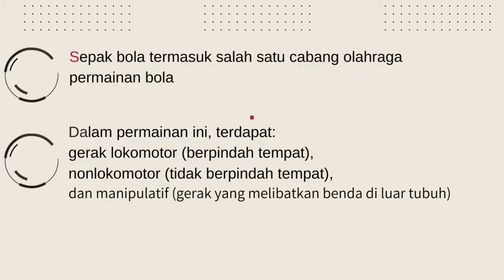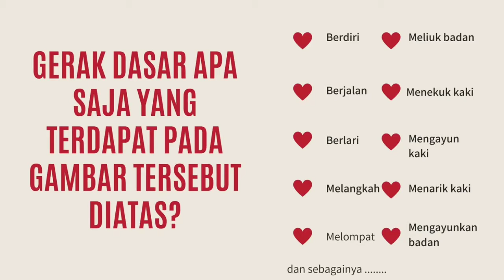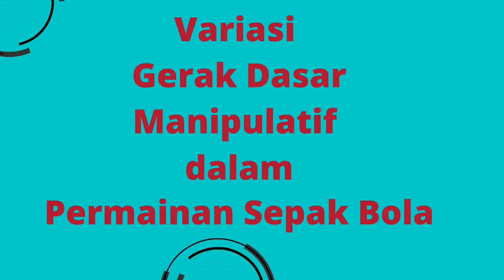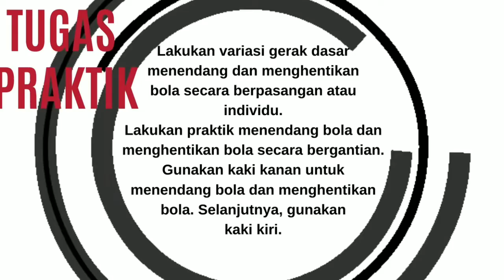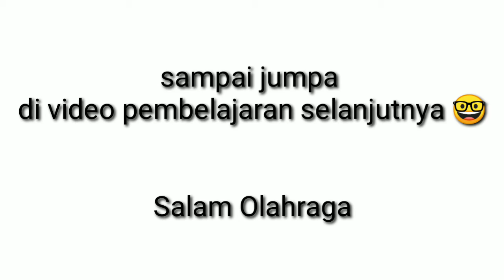Ustadz Okik - Video Pembelajaran 1 PJOK Kelas 4